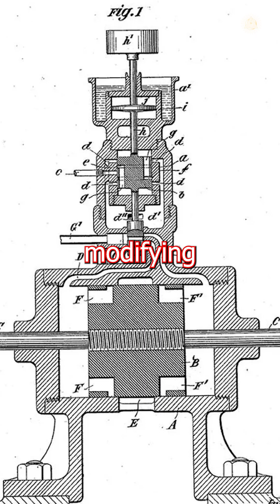Nikola Tesla Secrets!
Few characters in science history have around themselves an aura of a legend like the inventor Nikola Tesla (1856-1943).

Those who know the story of Nikola Tesla, know that any term used to describe his profession might seem reductive. Scientist, physicist, engineer, inventor, none of these words describe sufficiency the life of Nikola Tesla. Maybe genius only can minimally describe the life of this man.

A main actor of the electricity revolution, Tesla was the prototype of the mad genius. He invented the Tesla coil, whose impressive electrical discharges were the symbol of the mad scientist's laboratory. He had at the same time superhuman mental abilities which allowed him to elaborate in his mind complex electrical machines and build them without taking any notes.

Nikola Tesla was a visionary that changed the history of humanity with his inventions. No wonder then if there is a large community that consider the brilliant scientist a kind of divinity. Tesla is according to them the true father of an impressive amount of fundamental inventions like the transistor, the radio, the radar, the X-ray as well as the alternating current.